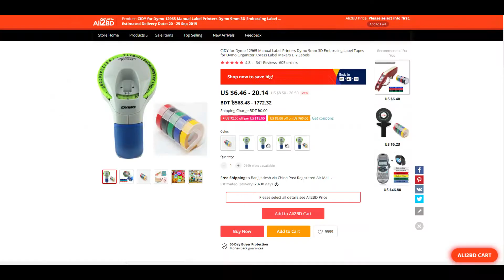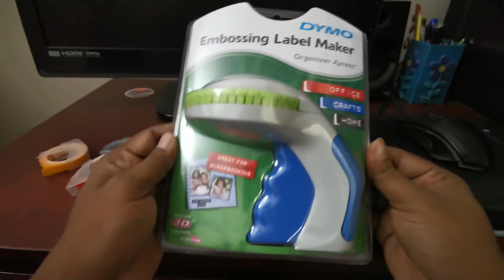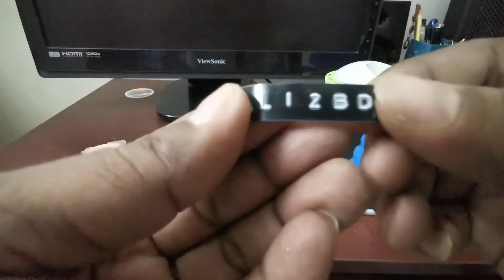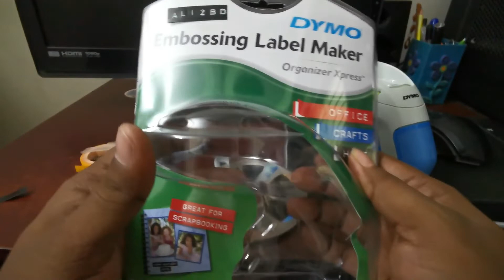Dymo Label Maker Unboxing ft. Lutfor Rahman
Welcome to Ali2BD !! A very easy platform to get AliExpress products at your home. You can pay by using Bangladeshi Taka (BDT) via bKash, Rocket or Any Bank.